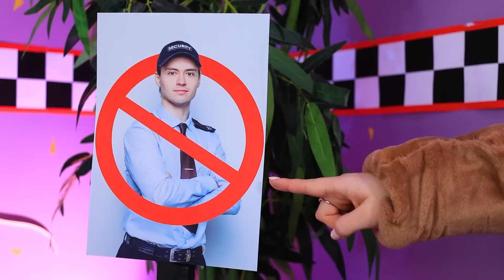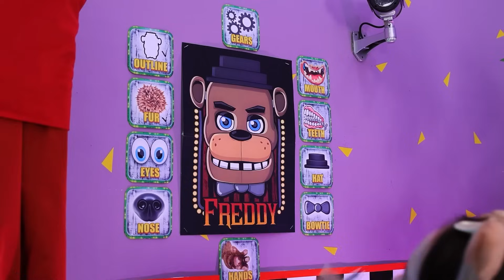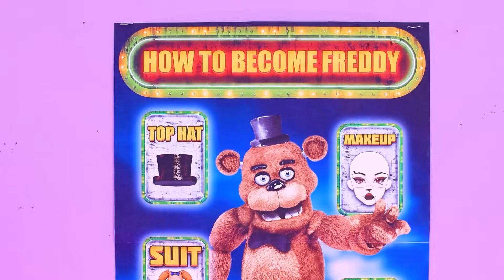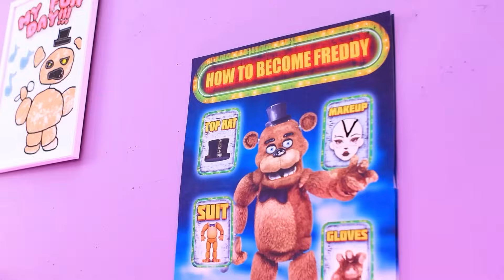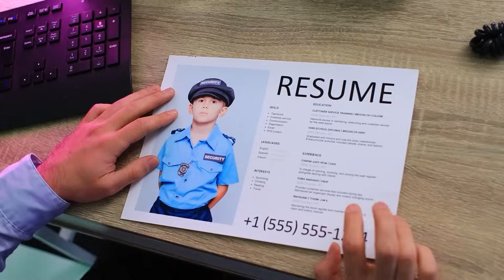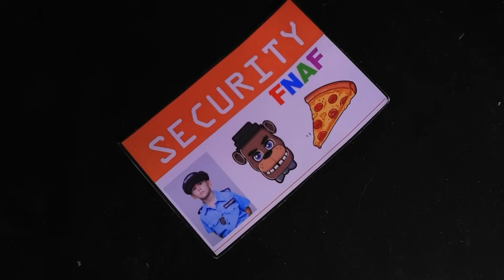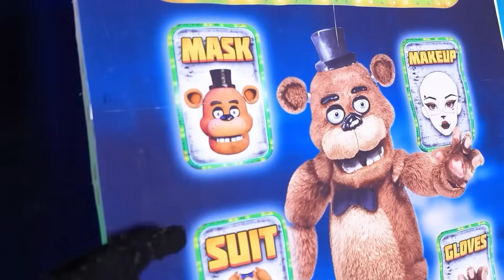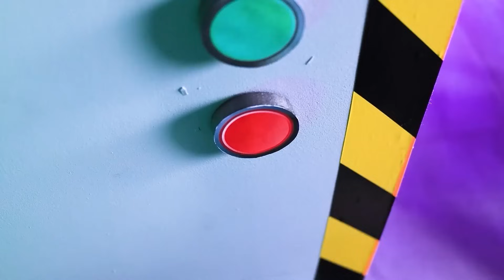Mini Domek Dla Freddiego Fazbeara! Five Nights At Freddy’s! Ekstremalna Zabawa w Chowanego z FNaF!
Przygotujcie się na niezapomnianą przygodę w " Budujemy Mini Domek Dla Freddiego Fazbeara! Five Nights At Freddy’s! Ekstremalna Zabawa w Chowanego z FNaF!!" Dołączcie do nas w stworzeniu przytulnego gniazdka dla Freddiego z Five Nights At Freddy’s. W tym wzruszającym odcinku jesteśmy świadkami magii budowania Mini Domku, w którym tworzymy specjalną siedzibę dostosowaną do wyjątkowych potrzeb Freddiego. Odkryjcie nieoczekiwany zwrot akcji, gdy Freddy z FNaF pokazuje swoją ujmującą stronę jako rodzic, udowadniając, że nawet animatroniki mają słabość do rodziny. Doświadczcie Ekstremalnej Zabawy w Chowanego z FNaF gdy Freddy i jego dzieci próbują odnaleźć się w swoim nowym domu. Dzięki Troom Troom Trick, wszystko może się zdarzyć w tym magicznym świecie wyobraźni. Nie przegapcie tej super przygody, będziemy odkrywać więzi rodziny i przyjaciół w Five Nights At Freddy’s. Kliknijcie przycisk odtwarzania i dołączcie do nas w tej niezapomnianej podróży z Freddym i jego cudownymi dziećmi!